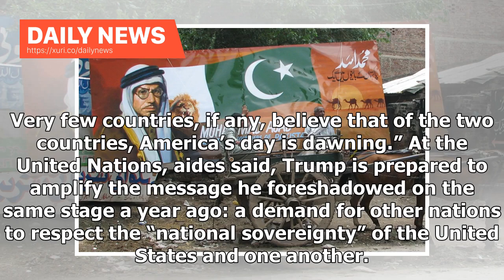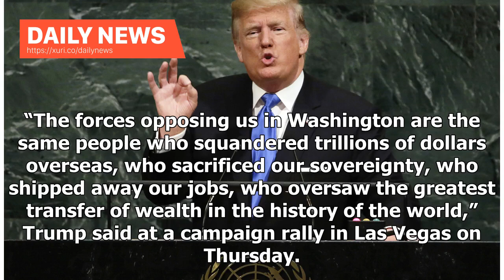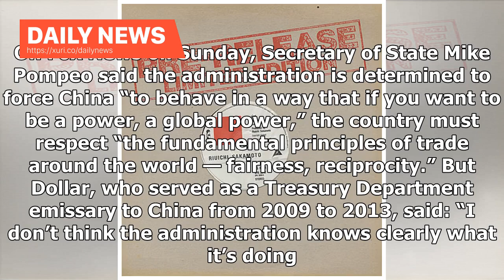Daily News - "I'm not the president of the world": Trump walks alone when he faces world leaders ...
Daily News - Im not the president of the world: Trump walks alone when he faces world leaders in the context of trade warfare against China

President Trump addressed the U.N. General Assembly last September and will do so again this week. (Richard Drew/AP) NEW YORK — As China’s rapid rise presented a challenge to the United States, political leaders in Washington were confident that the American model for prosperity would triumph over the path pursued by their communist rival. While China sought to win global influence through trans­actional, checkbook diplomacy, the United States offered a fuller package — not just financial invest...